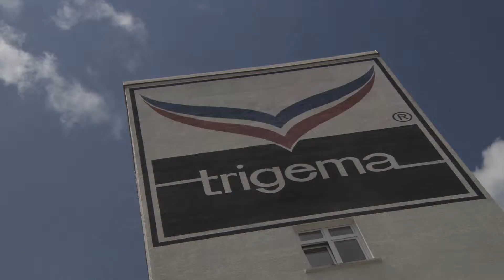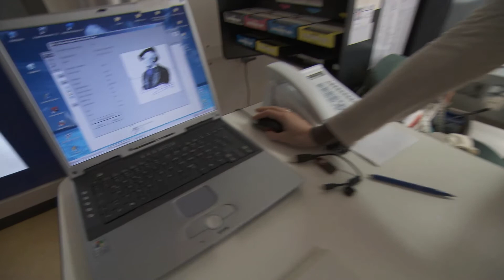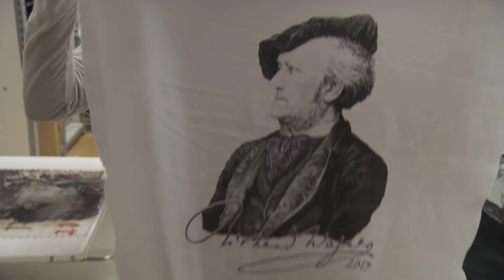Video-Podcast 2012: Trigema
Trigema ist Deutschlands größter Hersteller von Sport- und Freizeitbekleidung und seit diesem Jahr neuer Sponsor für die Bayreuther Festspiele. Im Wagnerjahr 2013 wird das Unternehmen sogar den Posten des Hauptsponsors für die Frühwerke übernehmen.
Wir waren bei Firmeninhaber Wolfgang Grupp in Burladingen zu Besuch und haben einiges über Textilproduktion, Familienunternehmen und Wagner-Tshirts für nächstes Jahr erfahren.